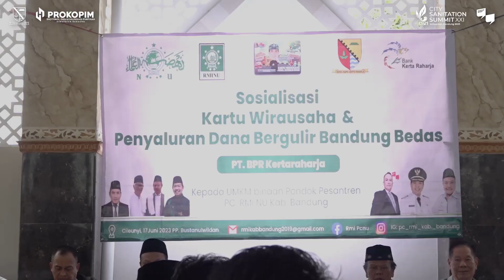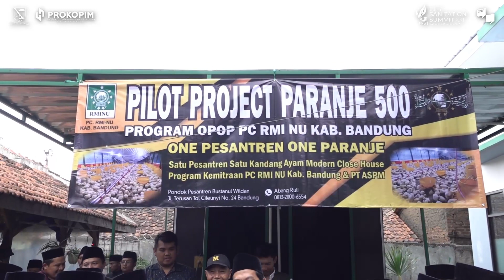Program One Pesantren One Paranje Pc. RMI NU dan Sosialisasi Kartu Wirausaha Bandung Bedas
Bupati Bandung @dadangsupriatna menyampaikan penghargaan yang setinggi-tingginya kepada PC. RMI NU Kabupaten Bandung yang telah menggagas adanya program one pesantren one paranje sekaligus memfasilitasi kegiatan sosialisasi kartu wirausaha Bandung BEDAS BPR Kerta Raharja dan UMKM pondok pesantren. Sebagai informasi, paranje merupakan bahasa sunda yang artinya kandang ayam.

"Saya berharap adanya sinergitas program kegiatan PC. RMI NU dan Pemkab Bandung, secara terencana dan berkelanjutan, agar kami dapat memberikan fasilitasi pembinaan dan pendampingan usaha kepada pelaku usaha di pondok pesantren," ucapnya.